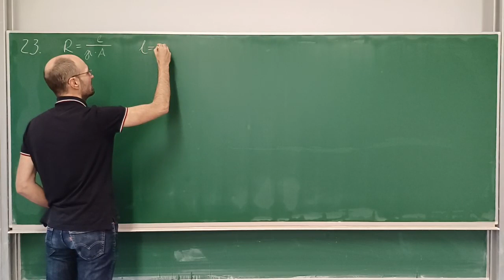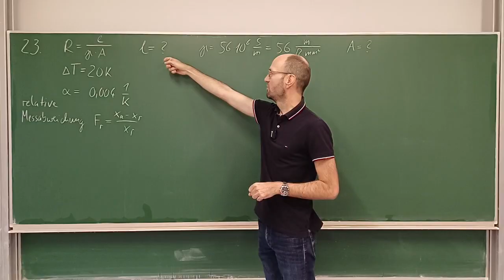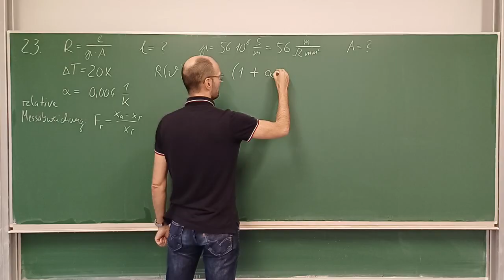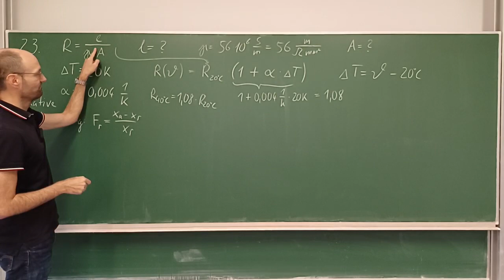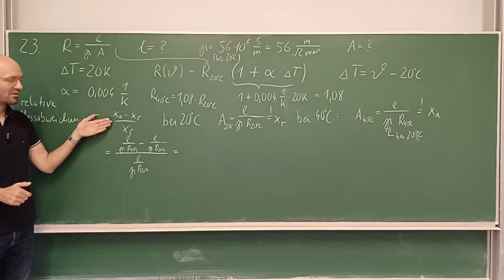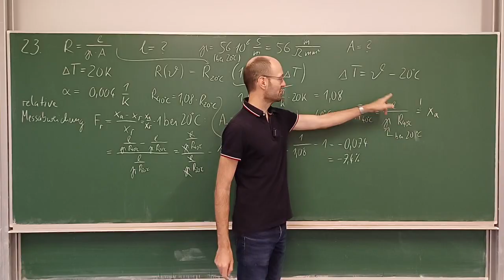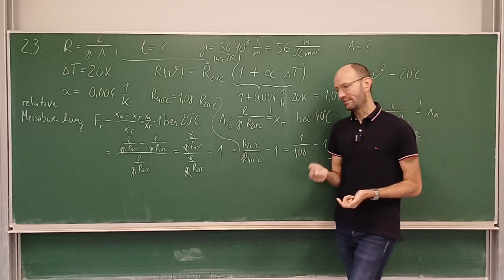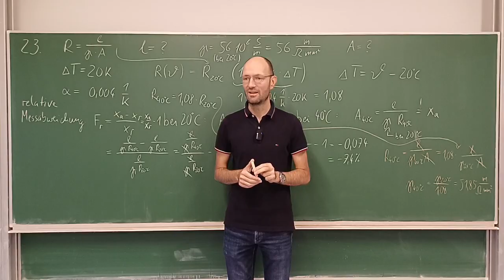Temperaturabhängigkeit von Widerständen und relativer Messfehler bei der Berechnung des Querschnitts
In diesem Mitschnitt eines Live-Streams diskutieren wir ausführlich die Lösung der Aufgabe 23 zur Temperaturabhängigkeit von Widerständen und zum relativen Messfehler bei der Berechnung der Querschnittsfläche einer Leiters aus unserem Übungsheft zu den Grundlagen der Elektrotechnik.

Kapitelmarken:
00:00 Aufgabe laut Aufgabenheft
04:09 Erklärung der Aufgabe
05:47 Ansatz über den temperaturabhängigen Widerstand
11:31 Flächeninhalt berechnen
14:41 relative Messabweichung
19:45 Ergebnisdiskussion und Fragen